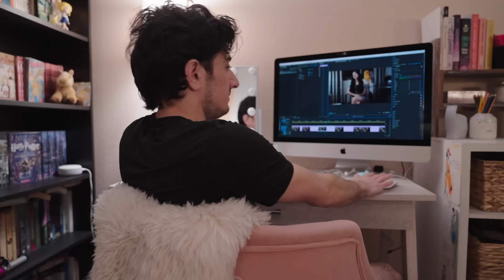Stuck with Her Friend’s Ex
"The Poly Couple" from Dana and the Wolf, a couple of 16 years dates other people. Inspired by true events.

Dana- Dana Hobson
Daniel- Daniel Wolf
Jack- Grady Eldridge
Esther- Aryana Hamzehloo

Asst. DP- Aries Fung
Asst. Camera- Justin Brush
Boom Op- Kat Overby